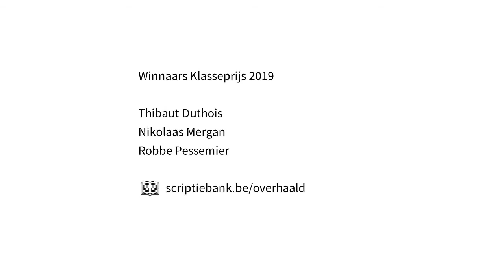Thibaut Duthois, Nikolaas Mergan & Robbe Pessemier wonnen in 2019 de Klasseprijs van de Scriptie vzw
Vanuit hun opleiding Bachelor Secundair Onderwijs aan de Arteveldehogeschool Gent schreven ze hun scriptie 'Overhaald, leesbevordering bij laagtaalvaardigen'. Ze verzamelden interessante teksten op maat van jongeren die Nederlands willen lezen en werkten hiervoor samen met bekende auteurs zoals Herman Brusselmans en Fikry El Azzouzi. Na maanden werk kwamen ze tot een volwaardig literatuurhandboek dat ze 'Overhaald' doopten en dat in maart 2021 uitgegeven zal worden. Alle info vind je op hun website! Inzet en deelname aan de Vlaamse Scriptieprijs loont, big time!